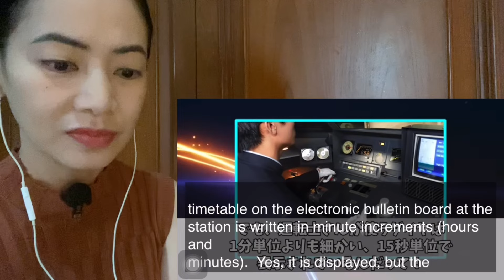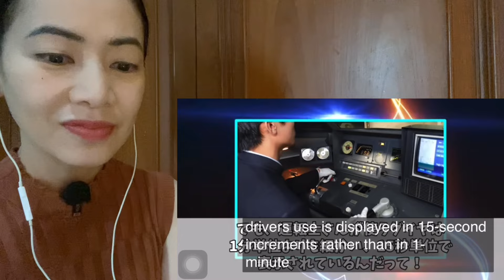「こんなの聞いてないぞ!これは異常だろ…」日本の新幹線を初めて利用したフランス人が自国の高速鉄道との差に驚愕ｗｗ→その理由とは…？shinkansen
に対するリアクションビデオです 【海外の反応】「こんなの聞いてないぞ!これは異常だろ…」日本の新幹線を初めて利用したフランス人が自国の高速鉄道との差に驚愕ｗｗ→その理由とは…？【チェック話題】

[Overseas reaction] "I haven't heard of this! This is abnormal, isn't it ..." The French who used the Japanese Shinkansen for the first time were surprised by the difference from the high-speed railway in their own country ww → What is the reason ...? [ Check topic]

一緒に見てくれてありがとう！また後で！

クリスと彼女のチャンネルをサポートしてください。どうもありがとうございます！